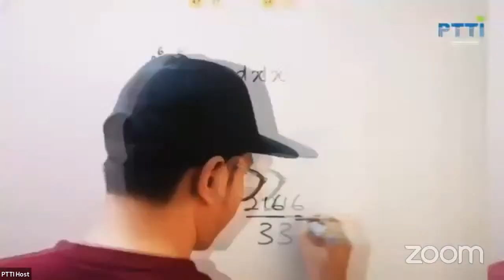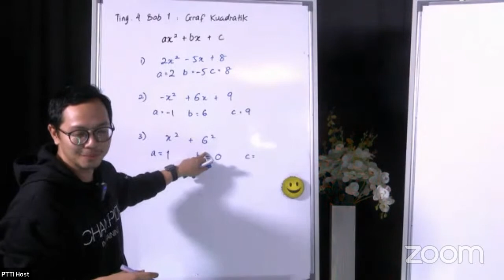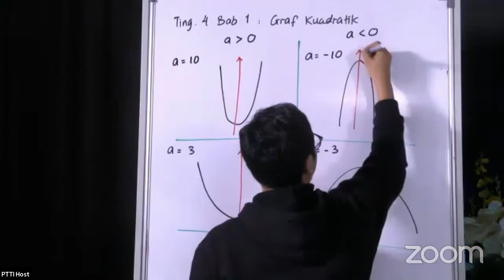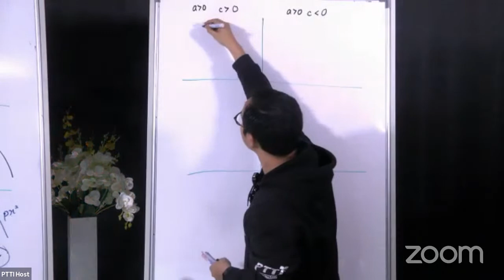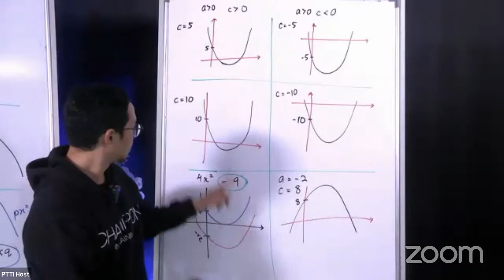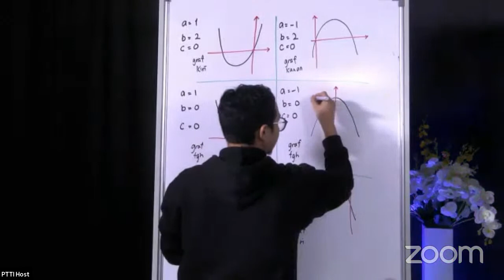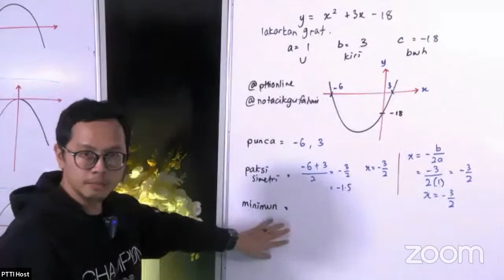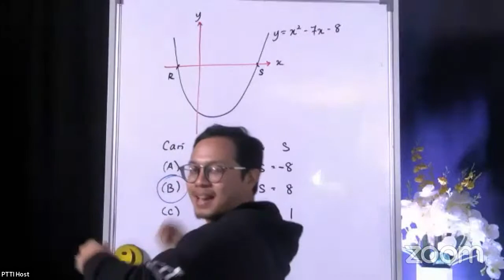Matematik Form 4 Bab 1: Graf Kuadratik | Cikgu Fahmi